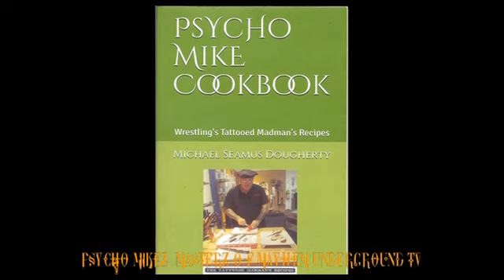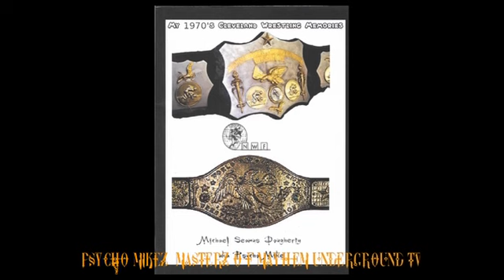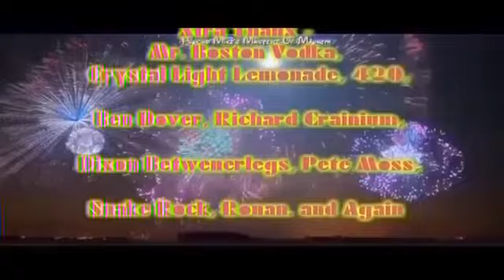PsYcHo MikEz Masterz Of Mayhem TV - Classic Wrestling - Jimmy Snuka Vs Ricky Steamboat - AJPW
PsYcHo MikEz Masterz Of Mayhem Underground TV - Classic Wrestling - Jimmy Superfly Snuka Vs Ricky the Dragon Steamboat - AJPW